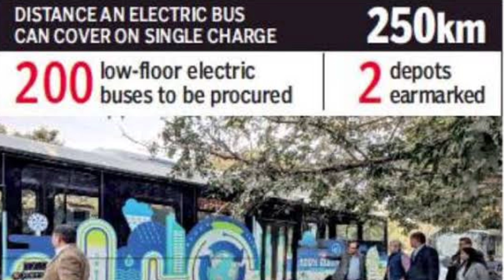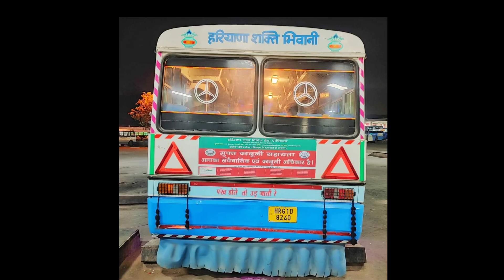हरियाणा वाले बसों के लिए तरस रहे || Dtc Got New Electric Buses || दिल्ली वालों खुश हो जाओ